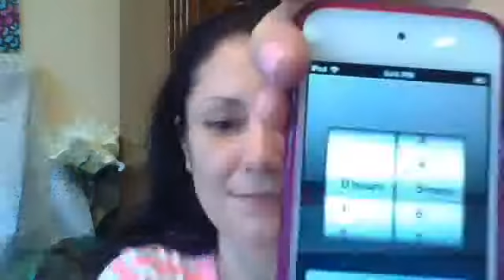5 minute makeup challenge...lol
I did this tag which I saw on Karina Kaboom 's channel and I thought it was great and she inspired me to do one too:)